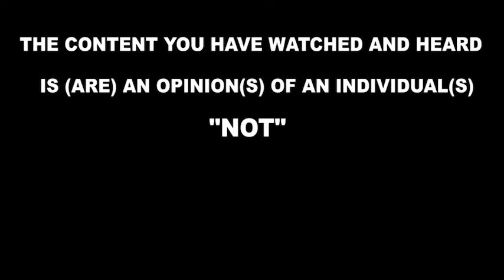Owa NRM awera! Naffe tuli bakozi w'adde mukama waffe takyasobola kukolera bantu by'ebagala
Owa NRM awera! Naffe tuli bakozi w'adde mukama waffe takyasobola kukolera bantu by'ebagala. @flashlightug